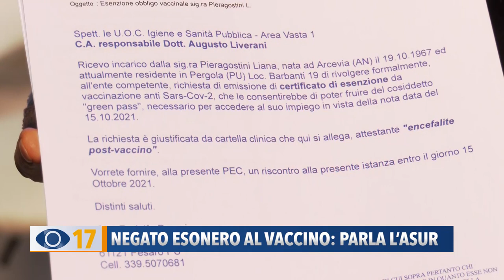Negato esonero al vaccino: parla l'Asur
Rischia la vita dopo il vaccino antivaiolo ma le viene negato l’esonero al siero anti Covid: arriva la spiegazione del dirigente dell’Asur Augusto Liverani: “Non c’è alcuna controindicazione. Molte richieste di esenzione sono inappropriate”.